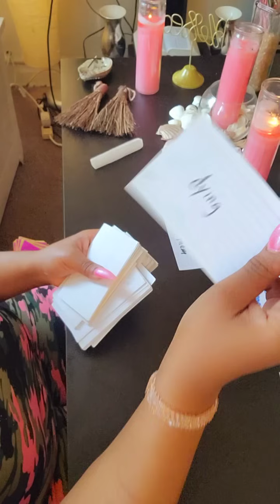Your family knew you were gifted⭐️ since you were a child